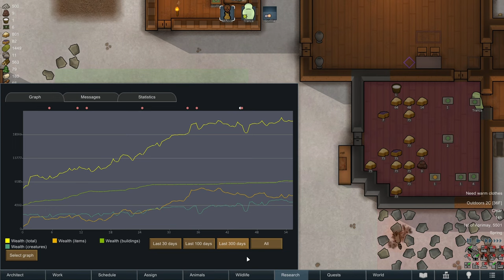Rimworld: Anomaly | Tribe of Aswar | Ep. 6 - Gorilla is Born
Join us for our playthrough of Rimworld as we check out its newest DLC, Anomaly. Rimworld is a colony management and roleplaying game set on a distant alien world in the far future. Starting out with next to nothing, we intend to reach for the stars.